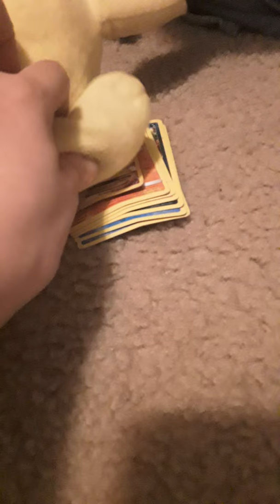Resistance part 2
Go check out vlog star